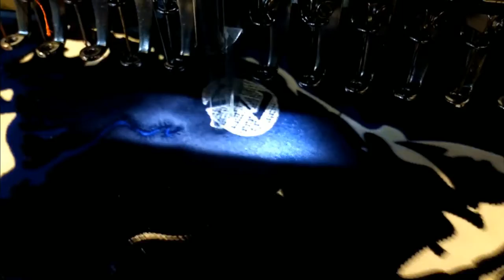stuff4GREEKS Spotlight Story: Blu Blaze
This jacket is on fire! When Willie set out to create his custom line jacket, he was determined to do it right. He took his time. Willie did plenty of research and spared no expense. Willie now has a dream jacket that he loves.

Show off your own originality with a custom line jacket. to start your very own stuff4GREEKs Spotlight story today and earn a chance to win this year’s Jacket Of the Year or People’s Choice Contest! Don’t wait, do it now!